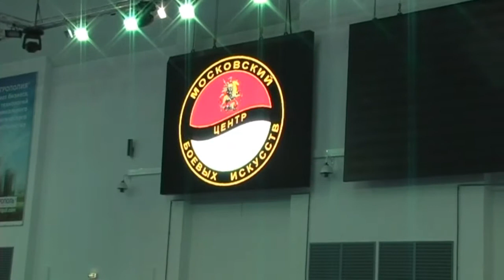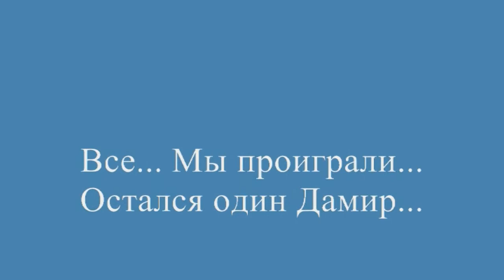Taekwondo WTF. Чемпионат Москвы 27.03.2011. Кадеты.